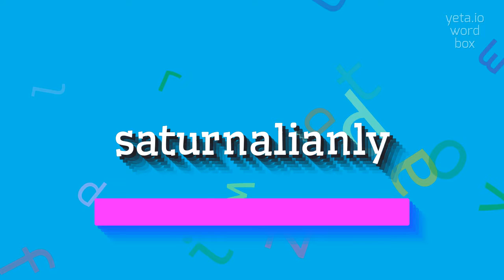How to say "saturnalianly"! (High Quality Voices)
Watch in this video how to say and pronounce "saturnalianly"!